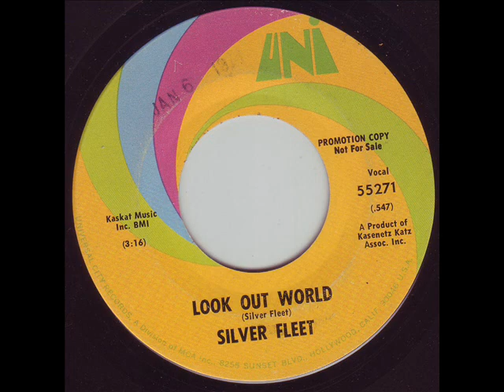Silver Fleet - Look Out World